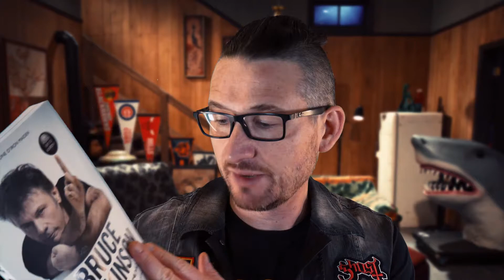Journal confinement - Jour 4 - J'ai regardé Charlie's Angels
Hello,

► La période que nous traversons constitue pour tout le monde une épreuve psychologique très lourde. Comme beaucoup, impossible de lire et encore moins de chroniquer. Difficile de parler d'un livre avec enthousiasme quand on voit ce que traverse le monde.

► Mais j'ai besoin de créer de choses, de communiquer avec vous, de "sortir" de ce confinement.

► J'ai donc décidé de diffuser quelques vidéos, pour vous parler des mes lectures, de cinéma et de je ne sais pas encore quoi. On verra.Je ne fais pas ça pour faire le buzz ou, au contraire, être dans le déni. Je le fais pour essayer de vous faire sourire.
Je profite de ce message pour saluer le travail formidable et le courage du personnel soignant.

► J'en profite également pour pousser un gros coup de gueule contre les l'egoïsme sans bornes de certains qui sortent encore, qui se foutent du confinement, qui s'agglutinent gare Montparnasse ou dans les marchés encore ouverts. C'est surréaliste  !

► On ne peut pas accepter que des irresponsables se promènent librement ALORS BORDEL RESTEZ CHEZ VOUS !